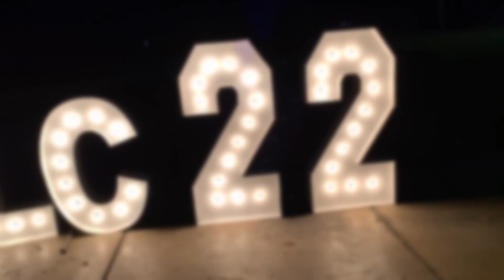100 Days Left To Graduation‼️| Turn Up With The SULC Class of 2022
Hey YouTube family! I hope y’all enjoy this Vlog as much as I enjoyed making it. I had an amazing time with my SULC family celebrating our 100 day countdown to graduation. It has been a battle and the odds have been stacked against us, but the class of 2022 has been resilient. These lawyer leaders know how to grind, hustle, and have a good time, what more could you ask of a future attorney.